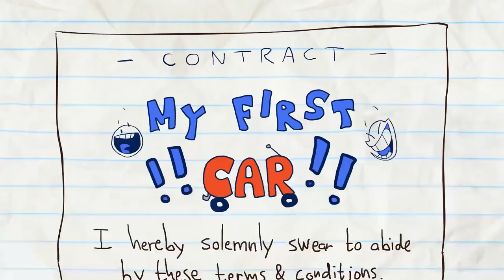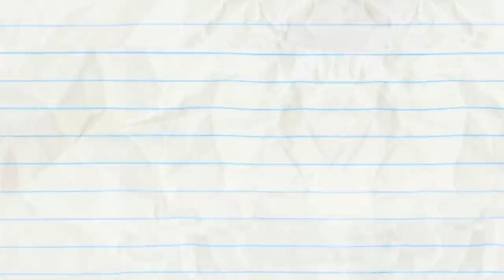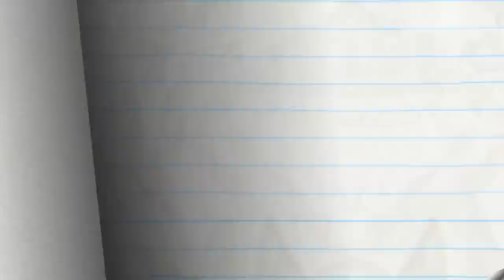Pencilmate's A Real Hero! | Animated Cartoons | Animated Short Films | Pencilmation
0:00 - A DRAMATIC BURN OF EVENTS

2:39 - THE LIMB REAPER
Pencilmate can't control his limbs and features! Where are they going?!

4:53 - CHEETOS NEVER PROSPER

7:07 - FREE FOR LAUNCH TUESDAY?

10:21 - WISH HUNT

13:09 - PICK UP THE PASTRY

16:11 - A SPLICE OF LIFE

18:26 - XTRACURRICULAR ACTIVITIES

21:54 - A FORCE OF SIGNATURE

25:28 - HARRY POTTER AND THE CHAMBER OF SECRETS

29:05 - REMOTE CONTROLLED

31:24 - THE TELL TALE ART

33:40 - ART ATTACK